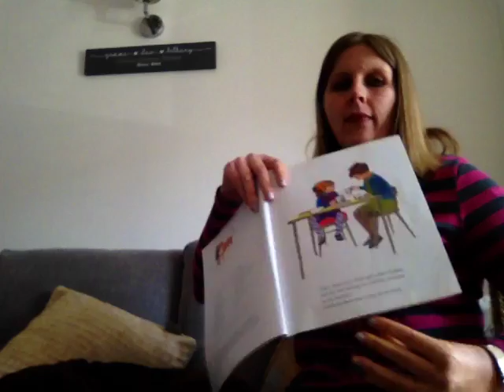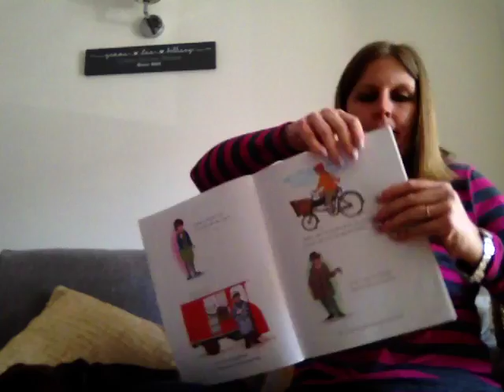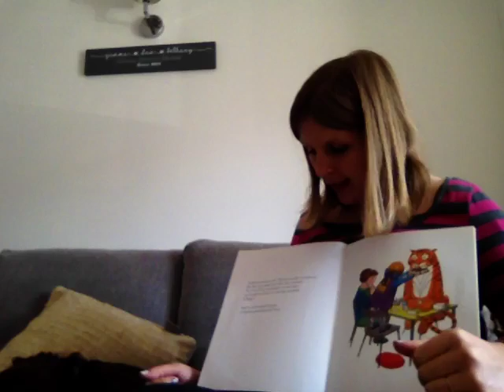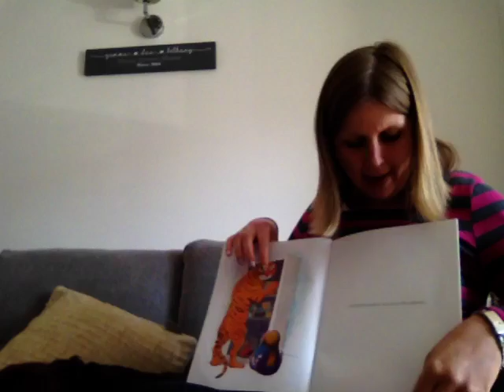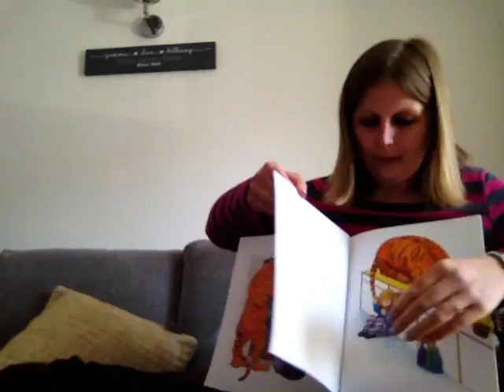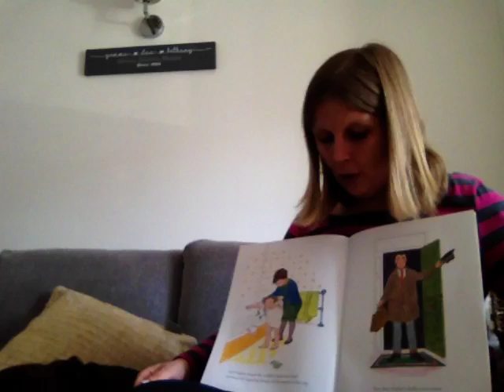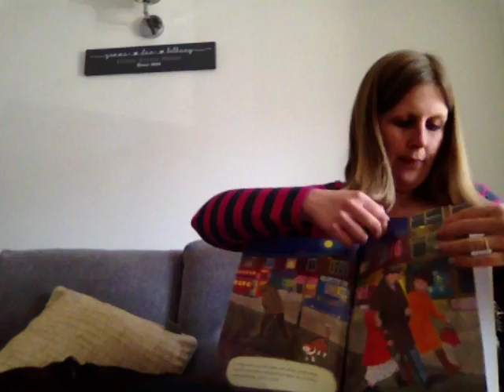Story time with Miss Pretty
The Tiger Who Came To Tea